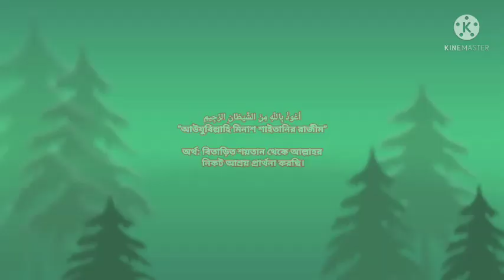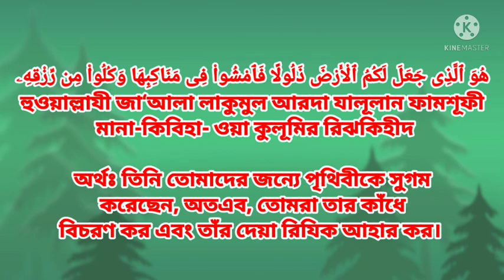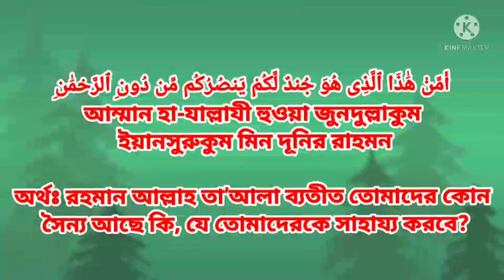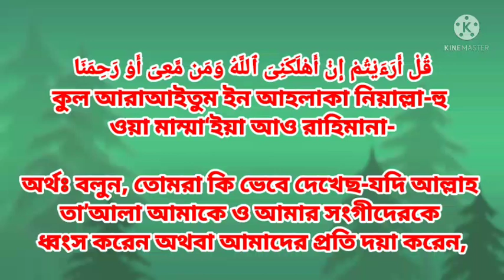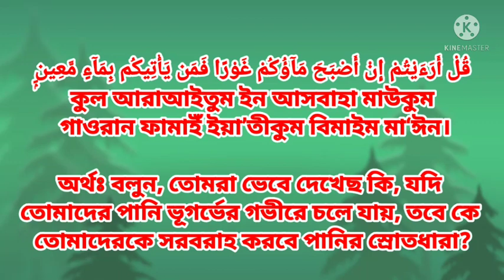সূরা মুলক বাংলা উচ্চারণ ও অর্থসহ । surah mulk । سورة الملك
সূরা মুলকের ফজিলতঃ

 হযরত আবু হুরাইরা (রা.) বলেন, রাসূলুল্লাহ (সা.) বলেছেন- কোরআন পাকে ত্রিশ আয়াতের একটি সূরা আছে,যা এক ব্যক্তির জন্য সুপারিশ করেছে, ফলে তাকে মাফ করে দেওয়া হয়েছে। সেই সূরাটি “তাবারাকাল্লাযী বিয়াদিহিল মুলক”
(আহমদ, তিরমিযী,আবু দাউদ, নাসাঈ ও ইবনে মাযাহ)

ব্যাখ্যা:

(ঐ সূরা সুপারিশ করবে বা করেছে) বাক্যের মধ্যে দুইটা সম্ভাবনা আছে।

প্রথম যে, ঐ বাক্য অতীত কালের খবর দিচ্ছে যে, এক ব্যক্তি সূরা মুলক পড়তেন,এবং সূরা মুলকের বহু ইজ্জত-সম্মান করতেন। যখন ঐ ব্যক্তি মারা গেল, তখন ঐ সূরা আল্লাহর কাছে সুপারিশ করে ঐ ব্যক্তির মুক্তির জন্য।
অত:পর আল্লাহ তায়ালা ঐ সূরার সুপারিশ কবুল করেন।

দ্বিতীয় যে, ঐ বাক্য ভবিষ্যৎকালের খবর দিচ্ছে, যে ব্যক্তি ঐ সূরা পাঠ করবে। কিয়ামতের দিন ঐ সূরা আল্লাহর দরবারে ঐ ব্যক্তির জন্য সুপারিশ করবে।এবং আল্লাহ তার সুপারিশকে কবুল করবেন।

হযরত আব্দুল্লাহ ইবনে আব্বাস (রা.) একবার নবী কারীম (সা.) এর কোন এক সাহাবী একটি কবরের উপর আপন তাবু খাটালেন। তিনি জানতেন না যে, এখানে একটি কবর আছে। হঠাৎ তিনি দেখেন তার মধ্যে একটি লোক “তাবারাকাল্লাযী বিয়াদিহিল মুলক পড়তেছে। এমনকি তা শেষ করে ফেলেছে, অত:পর তিনি নবী কারীম (সা.) এর নিকট আসলেন এবং তাকে এই সংবাদ জানালেন, নবী কারীম (সা.) বললেন- এই সূরাটি হচ্ছে আযাব বাধা দানকারী এবং মুক্তি দানকারী। যা পাঠককে আল্লাহ আযাব হতে মুক্তি দিয়ে থাকে।

(তিরমিযী ইহা নিজেই বর্ণনা করেছেন এবং বলেছেন যে,হাদীসটি গরীব)

ব্যাখ্যা:

যে সাহাবী কবরের উপর তাবু খাটালেন, তিনি মৃত ব্যক্তির সূরা মুলক পড়া শুনলেন জাগ্রত অবস্থায় অথবা ঘুমন্ত অবস্থায়।

জাগ্রত অবস্থায় শুনাটা অগ্রাধিকার যোগ্য।

সূরা মুলক আযাব হতে বাধা দানকারী এর উদ্দেশ্য হলো, যে ব্যক্তি এই সূরা পাঠ করবে, ঐ ব্যক্তিকে ঐ সূরা মুক্তি দিবে কবরের আযাব থেকে।